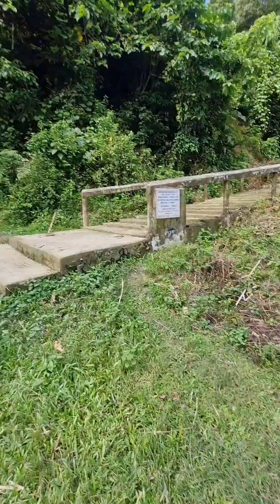यह तो पूरे निर्जन जंगली बाबा ध्यान|| বাবা ধিয়ান ও অবস্থায় এত জঙ্গলের উপরে